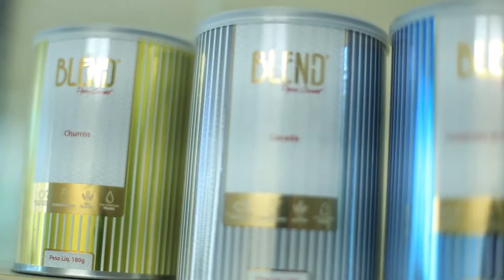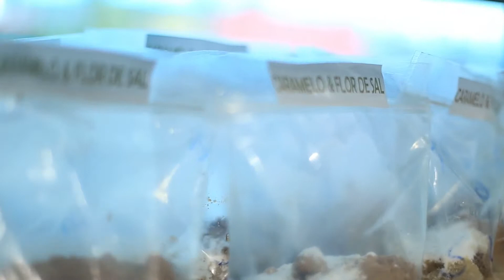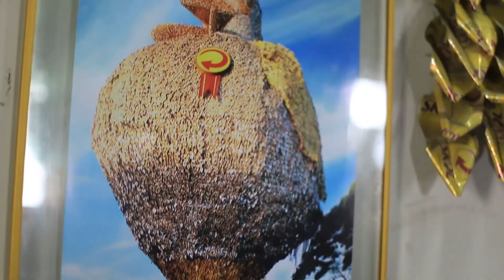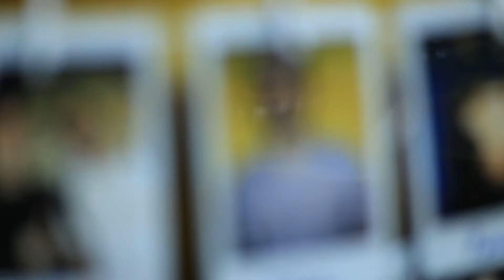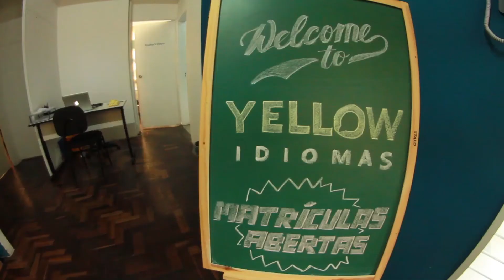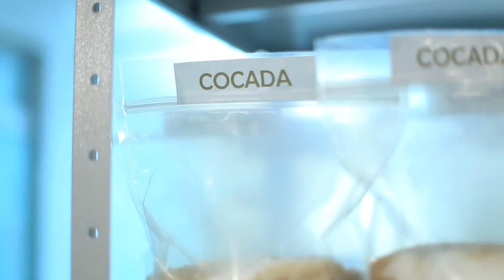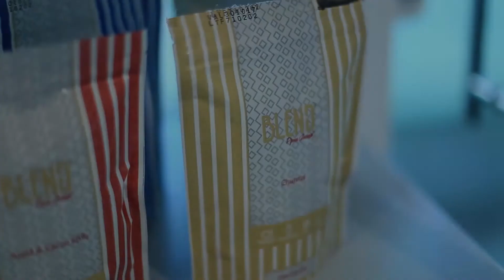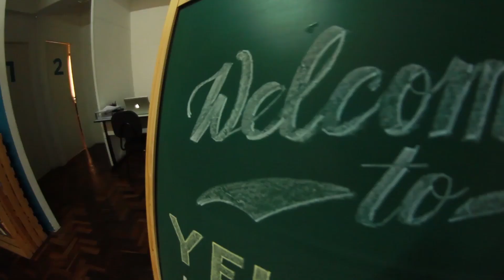O Assunto é Negócio (26.08.17)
Confira nesta edição do programa:

- Blend Pipoca Gourmet faz sucesso no mercado com produto embalado para presente. Os donos conseguiram colocar a ideia em pratica com ajuda da consultoria de inovação do Sebrae.

- Um dos diferenciais da escola Yellow Idiomas são as aulas corporativas. Os empresários utilizaram consultoria de inovação do Sebrae para dinamizar a divulgação dos serviços. Com o programa Sebraetec, eles criaram a identidade visual da empresa.

- Reaproveitar material reciclado gera emprego e preserva o meio ambiente. Conheça a história da artesã Thiana Santos, que desenvolve a arte através do lixo.